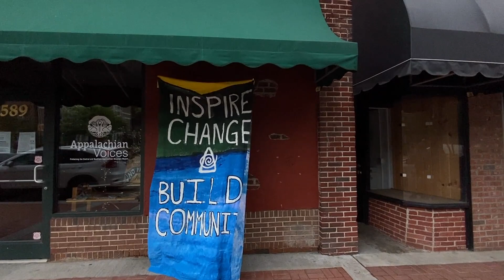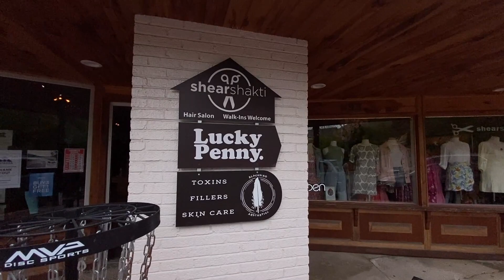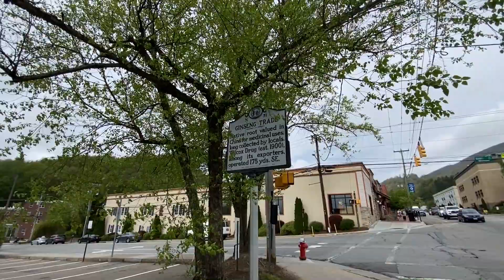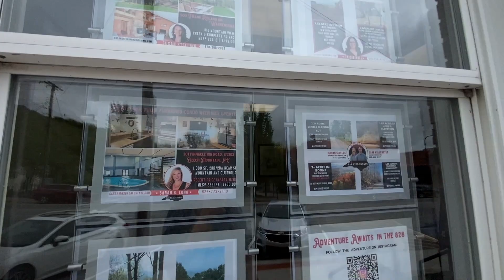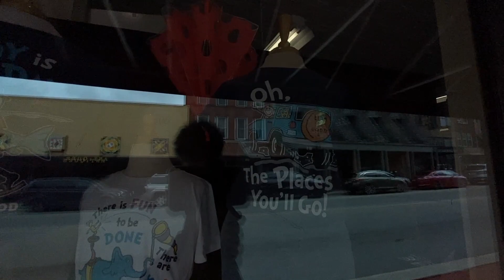I'm visiting every town in NC - Boone, North Carolina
No snap music, long intros, or drone montages. The real world with no filter, the good, the bad, the ugly.

A virtual walk & talk of Boone, NC.

North Carolina Towns

Or throw a few coins in my tip jar.